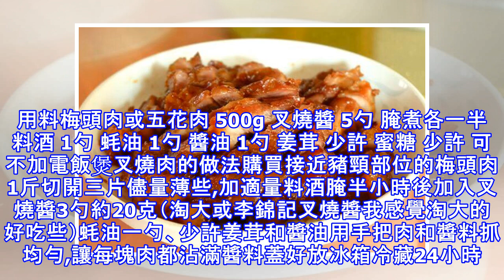電飯煲叉燒肉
叉燒肉是我每次去茶餐廳吃飯必點的其中一個肉菜，吃到嘴裡肉香帶有甜蜜滋潤的感覺讓人垂涎欲滴。就在去年我才發現市面上有叉燒醬賣，心想買瓶回家自己試做也應該不錯，那時候家裡還沒買烤箱就只能在電飯煲里做了，當時做出來的肉雖然沒有像茶餐廳的那麼好吃但也不比市場買的差。買了烤箱之後也有用烤箱做過幾次叉燒，但做出來的肉質比電飯煲做的要硬些吃多了也容易上火，還有烤完之後烤箱上面粘了油也很難清理。還是覺得用電飯煲做叉燒簡單又方便。用料梅頭肉或五花肉 500g 叉燒醬 5勺 腌煮各一半 料酒 1勺 蚝油 1勺 醬油 1勺 姜茸 少許 蜜糖 少許 可不加電飯煲叉燒肉的做法購買接近豬頸部位的梅頭肉1斤切開三片儘量薄些...